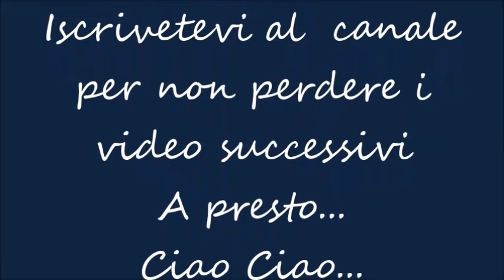Luce Che Illumini La Via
Luce che illumini la via. Canzone per bambini. Natale. Re Magi. Presepe. Stella cometa. Luci. Albero. Bambini. Pace. Amore.Amicizia. Festa.